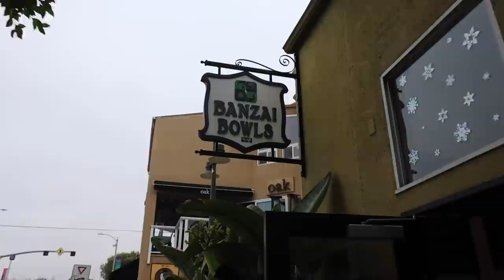girls trip to laguna beach & a mini office makeover!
in this vlog, @alexasunshine83 and i go to laguna beach for her birthday and have the most chill, relaxing girls trip - and i come home and start my office makeover!

links:
checkered & rust colored round shelves
tiger tapestry
mushroom banner tapestry
pink tufted tapestry
black wavy mirror
bean mirror
flower frameless mirror
daisy chain wall hanging
take it easy mini tapestry

outdoor voices exercise dress (available sizes xs-3xl)